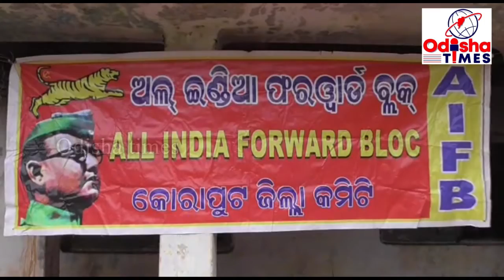ବୈପାରୀଗୁଡା ରେ ଅଲଇଣ୍ଡିଆ ଫରୱାର୍ଡ ବ୍ଲକ ର 81 ତମ ପ୍ରତିଷ୍ଠା ଦିବସ ପାଳିତ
ଅଲ ଇଣ୍ଡିଆ ଫରଓ୍ବାର୍ଡ ବ୍ଲକର ପ୍ରତିଷ୍ଠା ଦିବସ ବୈପାରିଗୁଡା ସ୍ଥିତ ସହିଦ ଲକ୍ଷ୍ମଣ ନାୟକ ପାଠାଗାର ଠାରେ ପାଳିତ ହୋଇଯାଇଛି !ବୀର ନେତାଜୀ ସୁଭାଷ ଚନ୍ଦ୍ର ବୋଷଙ୍କ ନେତୁତ୍ବରେ ୧୯୩୯ ମହିସା ଜୁନ ୨୨ ତାରିଖରେ ଗଠିତ ହୋଇଥିବା ରାଜନୈତିକ ଦଳ ଅଲ ଇଣ୍ଡିଆ ଫରଓ୍ବାର୍ଡ ବ୍ଲକ ଆଜିର ଦିନରେ ପ୍ରତିଷ୍ଠା ଦିବସ ପାଳନ କରୁଥିବା କହିଛନ୍ତି ଜିଲ୍ଲା ସମ୍ପାଦକ ଶମ୍ଭୁ ପ୍ରସାଦ ମହାନ୍ତି !ଫରଓ୍ବାର୍ଡ ବ୍ଲକର କର୍ମକତ୍ତା ମାନେ ଏକାଠି ହୋଇ ପ୍ରତିଷ୍ଠା ଦିବସ ପାଳନ କରିଥିବା ବେଳେ ବରିଷ୍ଟ ସାମ୍ବାଦିକ ଗୋପିନାଥ ଦୋରା କାର୍ଯ୍ୟକ୍ରମରେ ଉପସ୍ଥିତ ରହି ଦଳର ପତକା ଉତ୍ତୋଳନ କରିଥିଲେ